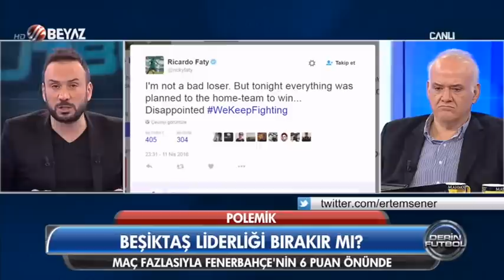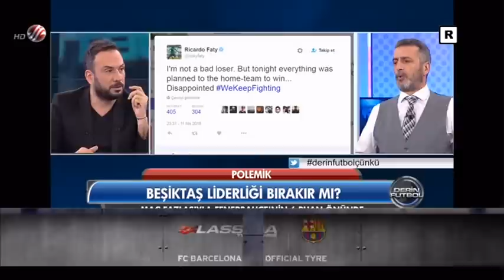(..) Derin Futbol 11 Nisan 2016 Kısım 1/3 - Beyaz TV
Derin Futbol 11 Nisan 2016

-Beşiktaş 3-2 Bursaspor maçı yorumları
-Beşiktaş 3-2 Bursaspor maçının tartışmalı pozisyonları
-Beşiktaş liderliği bırakır mı
-Fikret Orman'ın şok görüntüsü
-Fikret Orman'dan Bursasporlu taraftarı kızdıran açıklama